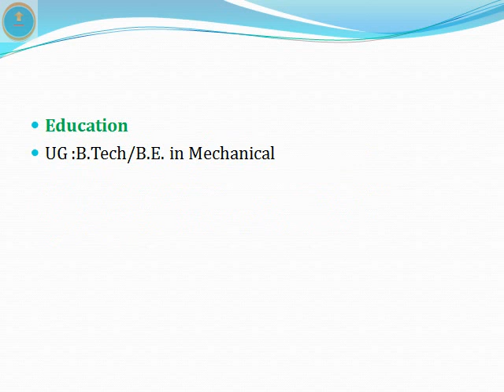Permanent Work From Home | Trainee Engineer | Navayuga | NECL | Freshers | Mech. || ThatsUpload